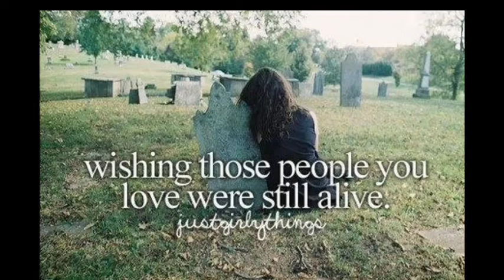In Memory of my Brother